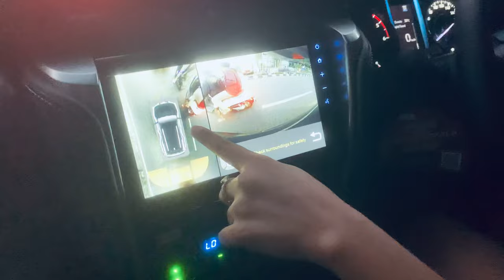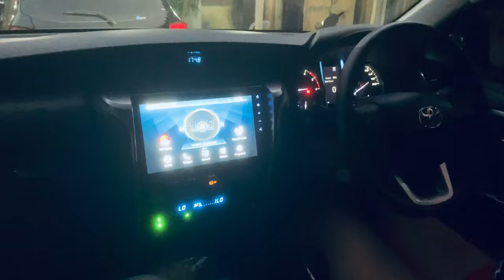Fortuner 2.8 ghoip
Mobil di setirin istri itu menyeramkan